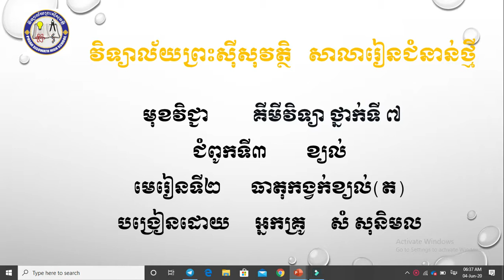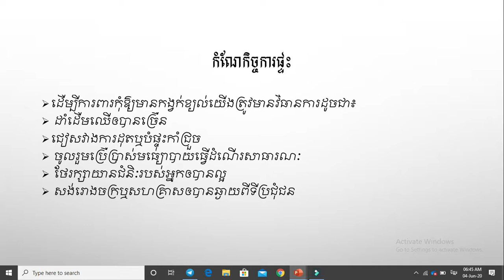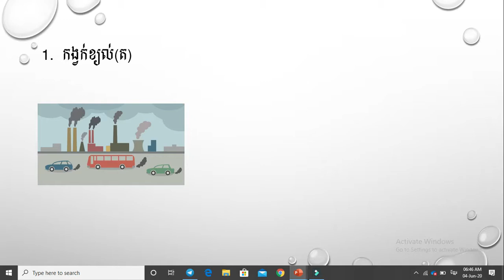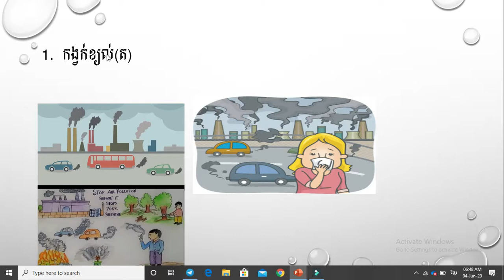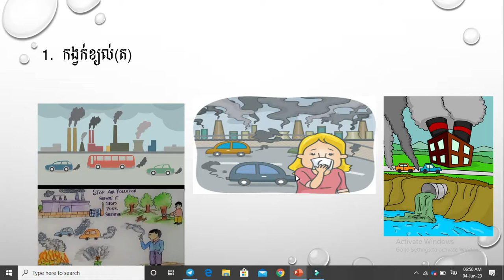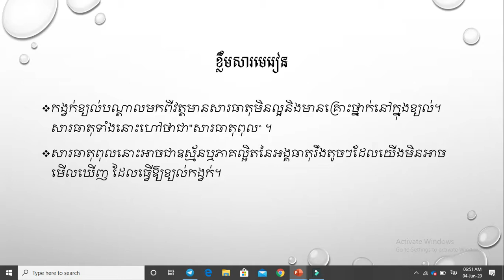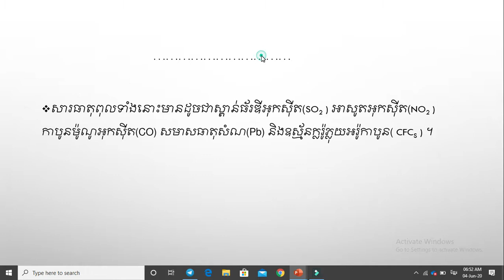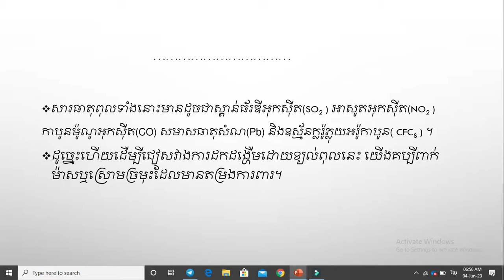ថ្នាក់ទី៧ ជំពូកទី៣ មេរៀនទី២ ធាតុកង្វក់ខ្យល់ ២